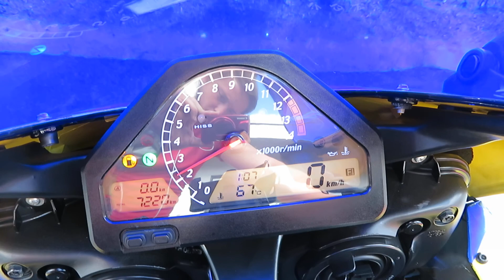2006 Honda CBR1000RR